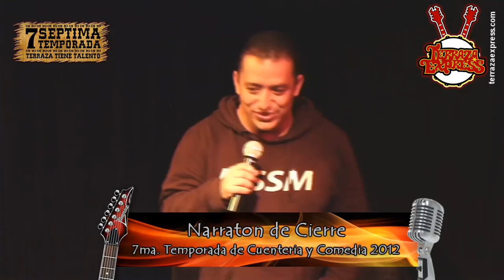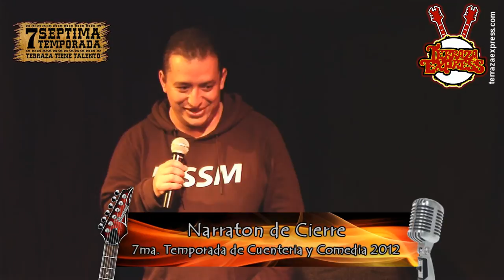Narraton de Cierre 7 Temporada de Cuenteria y Comedia